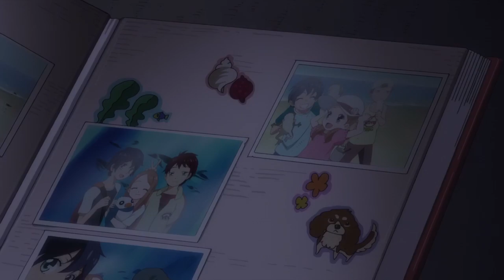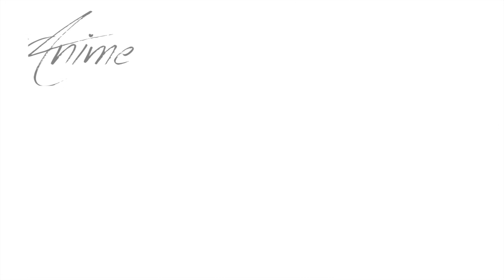AMV - Fοrce οf WіӀӀ 720p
Editor - Xophilarus [Soul's Team IC 10 : X BURNER EDITION 2014]